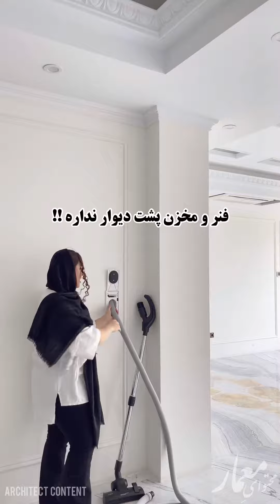▪️ با جارو مرکزی مدرن زندگی کنید ! ▪️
انواع جارو های خانگی وصنعتی آسایش
این ویدیو رو داخل یک ساختمان نوساز گرفتیم که جارو مرکزی آپشن فوق العاده این ساختمان بود
شما هم میتونید با هزینه خیلی کم این آپشن رو به ساختمونتون اضافه کنید و راحتی و آسایش را برای ساکنین فراهم کنید.